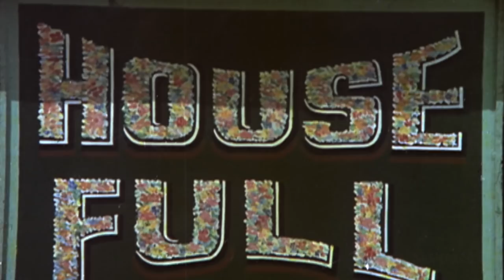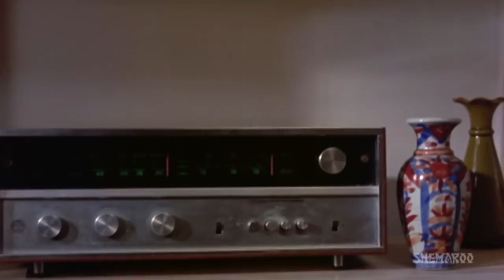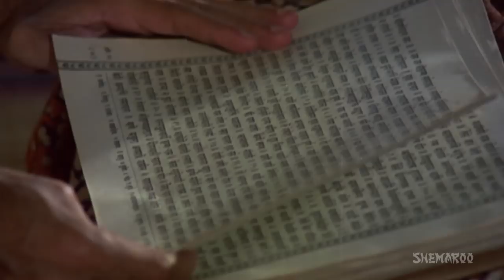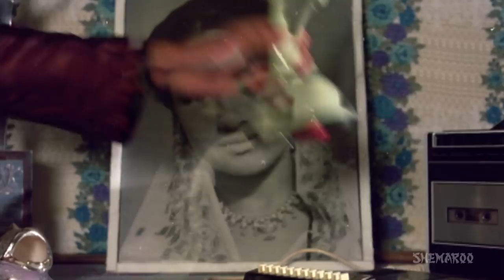Abhimaan (HD & Eng SRT) Hindi Full Movie - Amitabh Bachchan - Jaya Bachchan - Superhit Hindi Movie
Subir is a popular singer who falls for and marries a young and talented girl Uma who can also sing. Post marriage, she finds her own success as a singer and soon surpasses his success. And that's when problems begin. The story then revolves around envy, pride, ego, anger, and the destructive results of such feelings. .